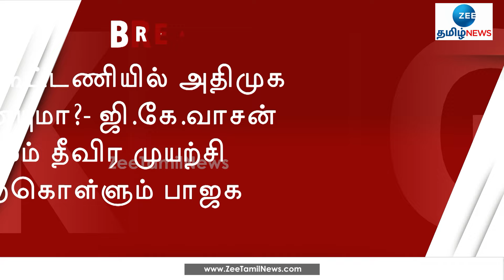பாஜக கூட்டணியில் அதிமுக இணையுமா?- ஜி.கே.வாசன் மூலம் தீவிர முயற்சி | GK VASAN | BJP | ADMK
அதிமுக - பாஜக - பாமக - தமாகா அடங்கிய வலுவான கூட்டணியை உருவாக்க பாஜக திட்டம்